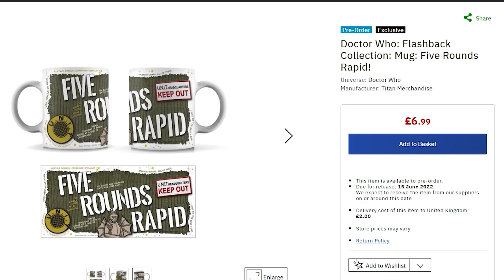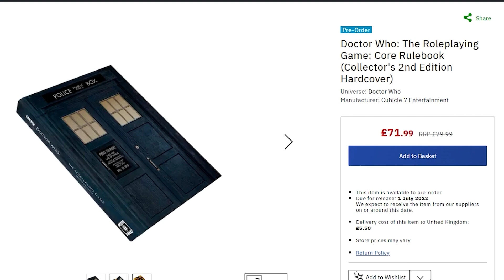Two Doctor Who Blu-rays release dates announced! (June Doctor Who Merchandise Recap)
Have you kept up with all the Doctor Who Merchandise coming in June, 2022? Have you seen that Colin Baker Complete Season One and The Abominable Snowmen have release dates for the US and AU? You can find everything mentioned in today’s video linked below! From Doctor Who The Collection Season 22 and the Peter Cushing 4k Steelbooks to Mediabooks, Audios, Podcasts, Books, DVDs, and beyond, today's video covers everything coming soon! What will you be collecting this month? What releases are you most excited about getting? I’d love to know!

Candy Jar Books has up for pre-order The Analysis Bureau written by Tom Dexter with profits going to the Disasters Emergency Committee Ukraine Appeal

Amazon(.com) June 2022 Releases
Amazon(.co.uk) June 2022 Releases
Amazon(.de) June 2022 Releases
Amazon(.ca) June 2022 Releases

Amazon(.com) 2022 Blu-rays/DVDs
Amazon(.co.uk) 2022 Blu-rays/DVDs
Amazon(.de) All 2022 Blu-ray/DVD/Mediabook Releases
Amazon(.ca) 2022 Blu-rays/DVDs